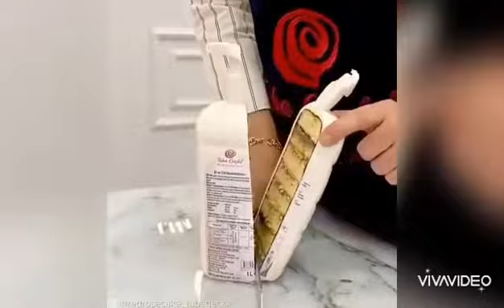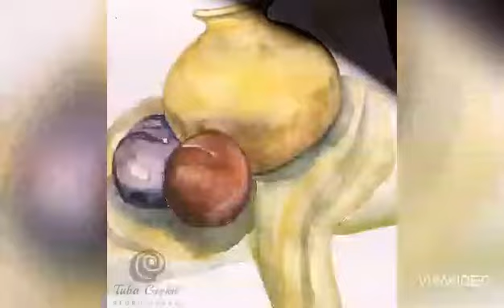Which of these objects are cake 🍰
believe it or not but these are cakes 😉